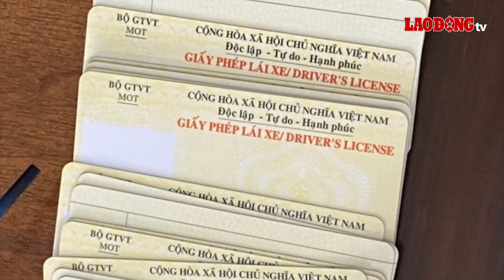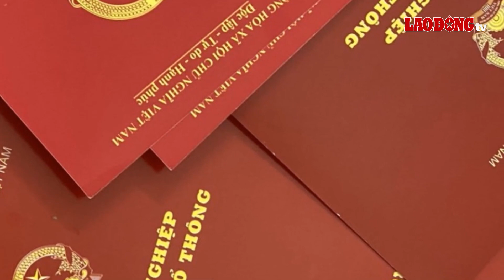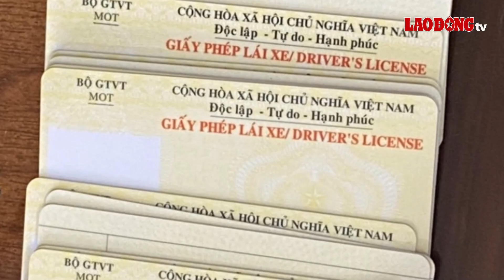Phá đường dây làm giả hàng nghìn bằng cấp, giấy tờ thu lợi hơn 20 tỉ đồng | BLĐ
BÁO LAO ĐỘNG | Công an Thành phố Hà Tĩnh vừa phá thành công đường dây làm giả, mua bán hàng nghìn bằng cấp, giấy tờ hưởng lợi hơn 20 tỉ đồng.

* Đường dây nóng: 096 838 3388